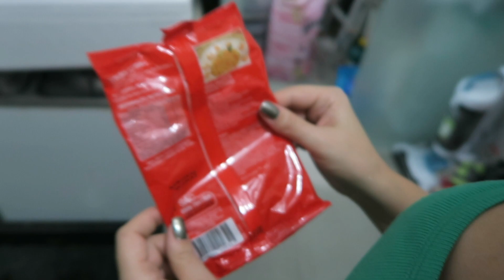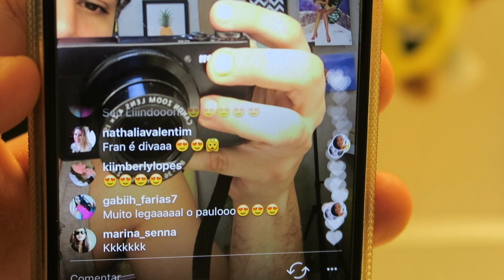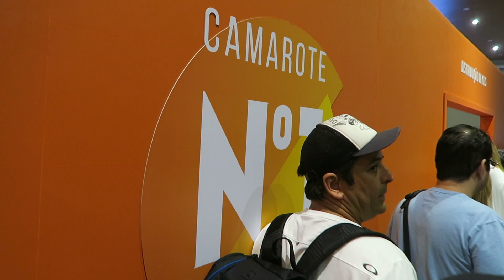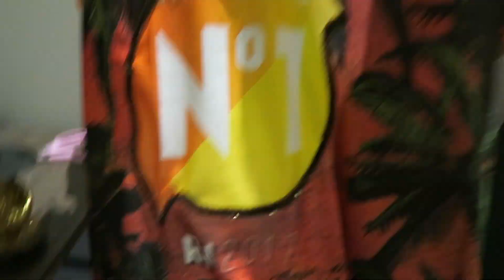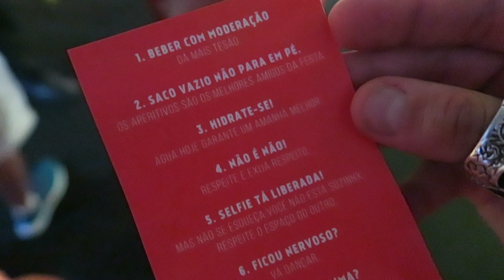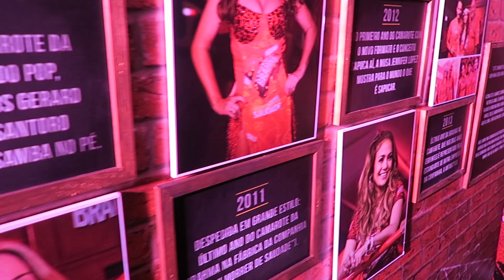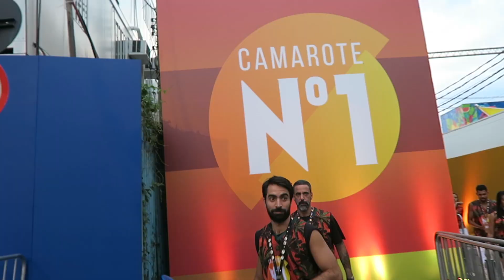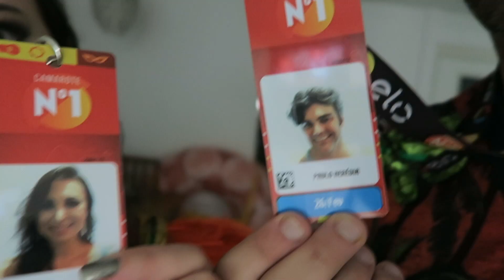1º DIA DE SAPUCAí COM IVETE SANGALO, SABRINA SATO, MARLON WAYANS - CAMAROTE N1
NOSSO PRIMEIRO DIA DE SAPUCAI FOI MEGA DIVERTIDO! VEM VER TUDO QUE ROLOU NO CAMAROTE NUMERO 1 ;)

NIterói - RJ
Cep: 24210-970